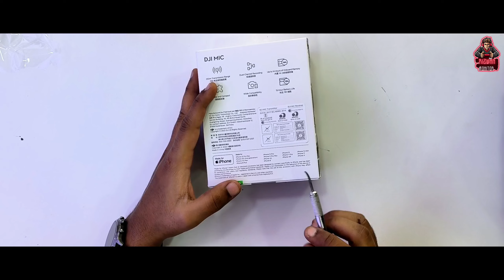DJI WIRELESS MIC UNBOXING | HINDI DJI MIC UNBOXING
dji wireless mic unboxing Hindi unboxing DJI wireless mic all content and setting and review 100% best DJ wireless DJ wireless mic how to use and review

Mera Nam Hai Rizwan or Mere Chennal Ka Nam Hai Rizwan Monitor Mai Mobile k Bare Mai Har Tarha ka Video Banata hu Jese k Unboxing Review Sahi Advice Dena All Mobile Company's Kbare Mai Jankari Deta Hu So Thank you Viewers and YouTube.

Instagram:- I'm on Instagram as @rizwanmonitor. Install the app to follow my photos and videos.

About :- my Name is Rizwan I From Pune Maharashtra and My Channel Name is Rizwan monitor  Tech Video Creator